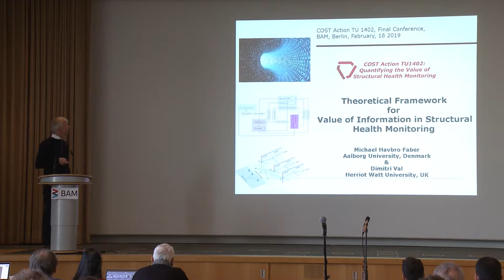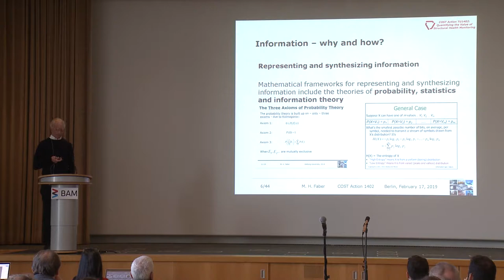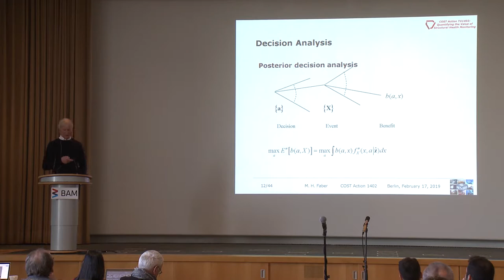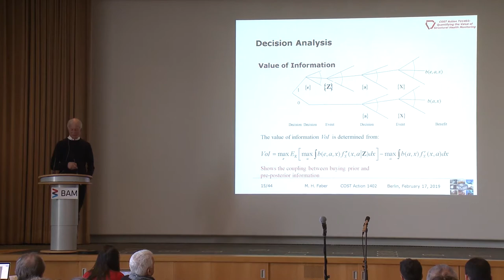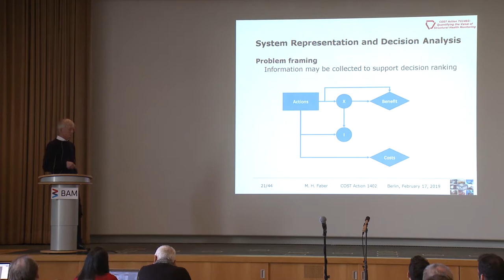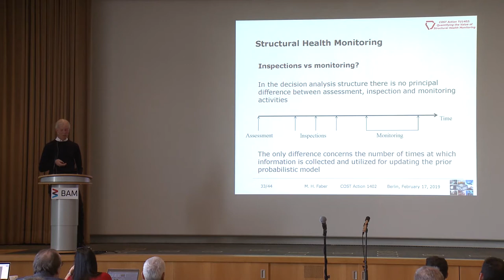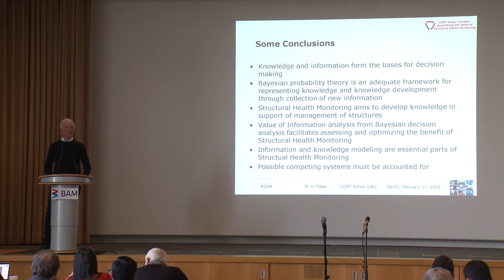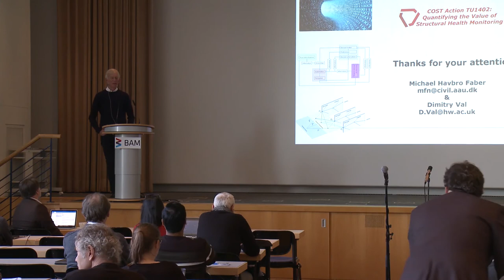Working Group 1: Theoretical framework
by Michael Havbro Faber